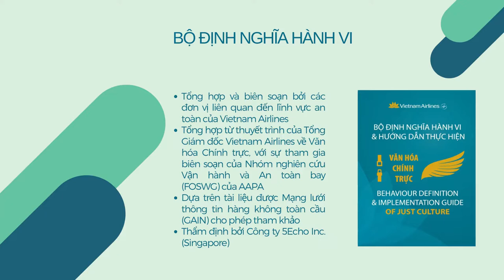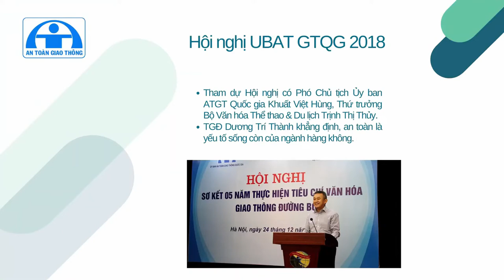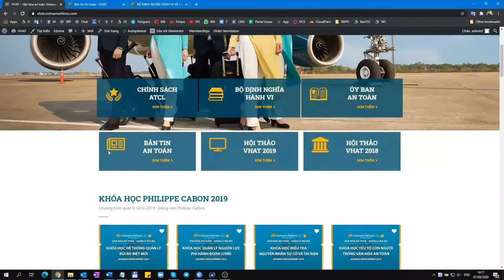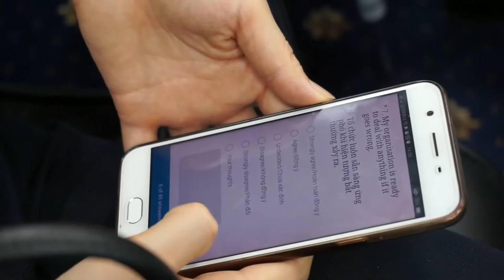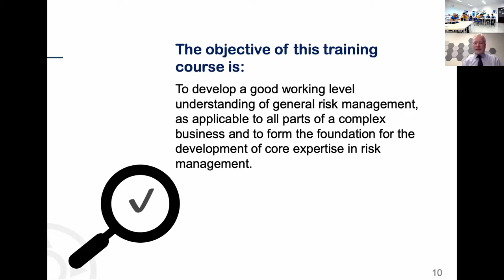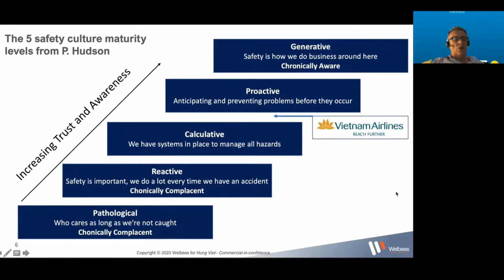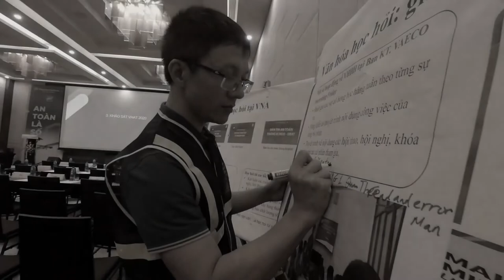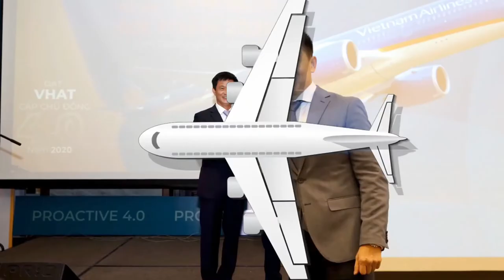Đà Nẵng July 1- Tổng kết VHAT 2017-2020